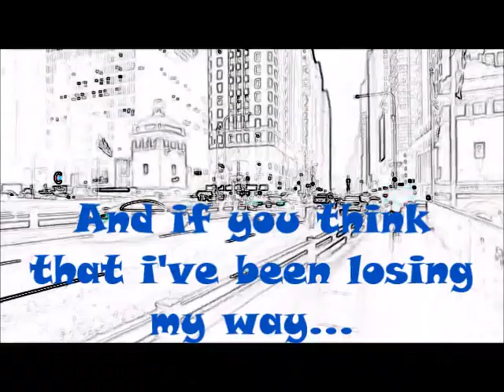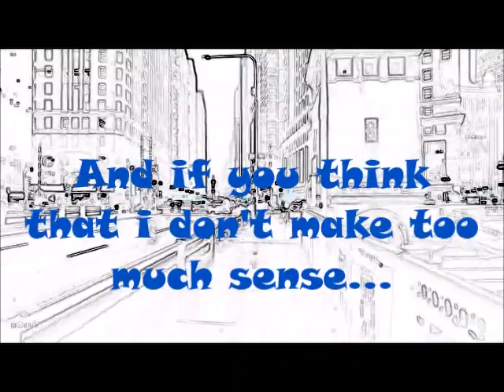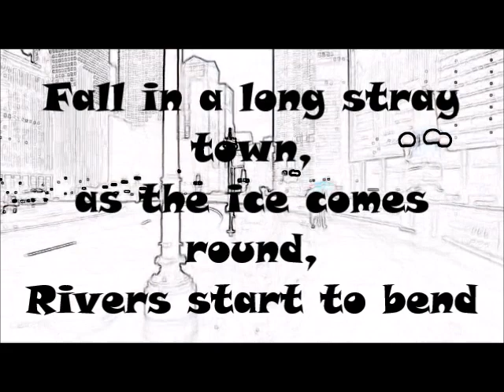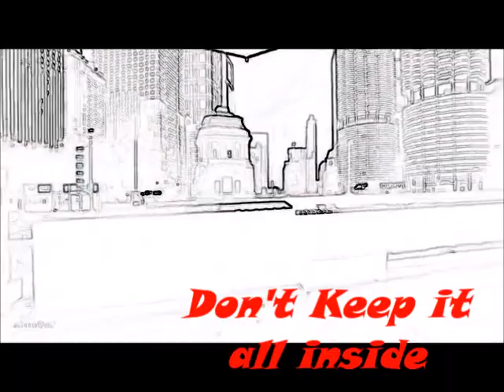The Sadd Factory - Inside (stiltskin cover)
I Remember this song being on a levi's jeans comercial, I always liked it and its stuck with me through the years so i thought id do my own version.
The song is originally by Stiltskin.